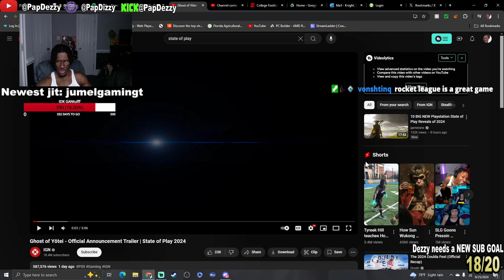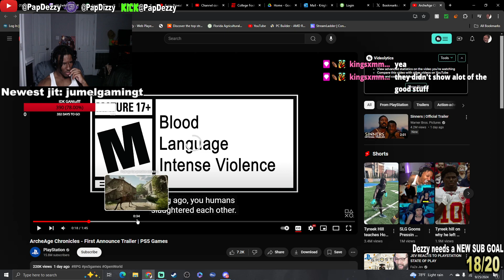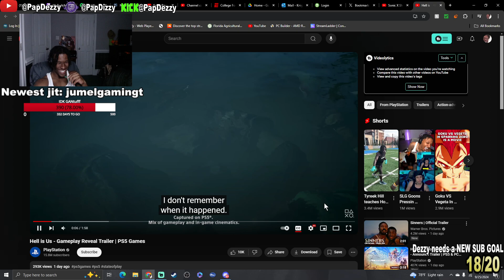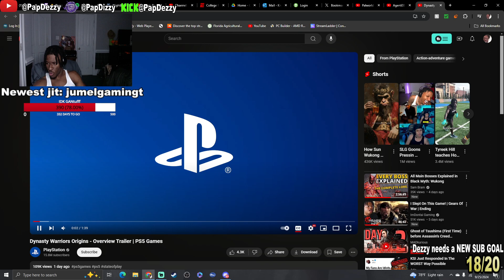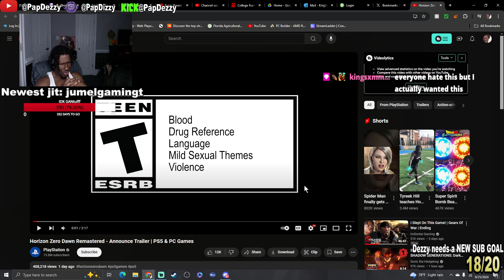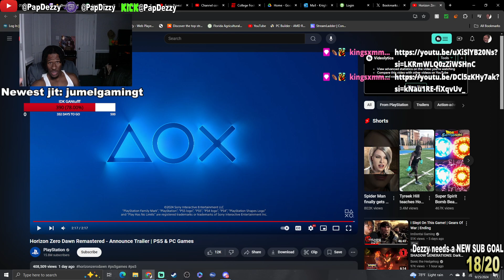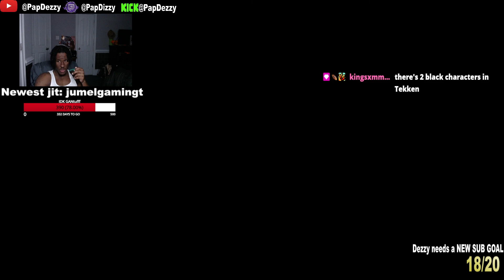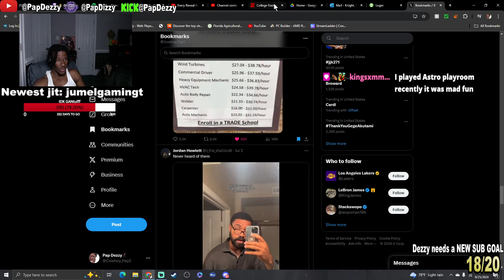ITS A WOMEN! || Reaction to Ghost of Yotei Trailer and Others from State of Play